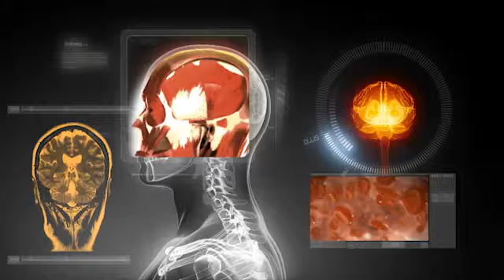FLVS Anatomy and Physiology Overview